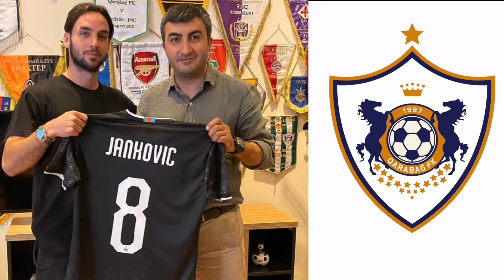Qarabağ FK-nın yeni transfer etdiyi möhşəm futbolçu Marko Yankoviç kimdir?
Qarabağ öten mövsumu  premyerliqanın çempion kimi və olkə kubokunun qalibi vurduqdan sonra komandanın çempionlar liqasında uğurlu çıxış etmesi üçün rəhbərlik bir sıra reformlar heyata keçirməyə başladı. İlk öncə heyyütində olan futbolçular ilə yeni muqavilələr bağlamaga çalışan qarabag tessuf ki iki ən yaxşı legioneri ilə razılıq əldə edə bilmədi. Beləki muqavile muddeti bitmiş 5 futbolcudan 2si ilə razılga gəlinsədə 3 futbolçu ilə vidalaşmalı olduq. Gurcustanlı qapıçı Luka Quqeşaşvili ilə 3 illik muqavilə bağlayan qarabag Almeyda ilə də muqavile muddetini 1 il uzatdı. Lakin patrik Andrade, Xayme Romero və Turkiyenin ankaragucu klubuna icareye verilən məekəz hucumçusu  Ovosu Kvebena kimi vacib futbolçuları heyyetdə saxlamaq mümkün olmadı. Beləliklə Qarabağ çempionlar liqası 1 ci tesnifat merhelesimin Lex Qarabağ qarşılaşmasının yaxınlaşdığı bir vaxda heyyetinin zəifləməsi ilə uz uzə qaldı. Lakin Qarabağ heyyetdə yaranan boşlugu doldurmaq ucun israilin hapoel təl əviv klubundan yarım mudafiəçi Marko Yankoviçi transfer etdi. Bor vaxtlar italiyada  Seria A-da çıxış edən Monteneqro  millisinin uzvu ilə 3 illik muqavile bağladı. Marko qarabagin heyyetinde 8 nomreli forma altinda çıxış edəcək. Futbolçunun boyu 172 sm dir.
O karyerası boyu teleoptik, Olimpiakos, Maribor Partizan, Spal, Krotone, Beytar və Hapoel kimi klublarda çıxış etməklə yanaşı makedoniya millisinin muxtelif yaş quruplarında və 2016 ci ildən isə Monteneqrenun əsəs millisində çıxış edir
. Futbolçu klub karyerası boyu 177 matçda 15 dəfə fərqlənməyi bacarıb Milli komandada isə 35 oyuna cəmi bir qol burmağı bacarıb.
Maribor ilə 2016 vı ildə sloveniya kubokunu qazanan futbolçu daha sonra Partizan klubu ilə bir defe serbiya çempionu 3 defe Serbiya kubokunun qalibi olub.
Xatırladım ki marko yankovic 2021 ci ildən qarabağın heyyetində çıxış edən marko Veşoviçin həmvətəni və milli komanda yoldaşıdır. Yeqin ki transferin reallaşmasında marko Veşoviçinfə əməyi az olmayıb. Qarabağda tanış simanın olmadı yemi transferin qarabaga daha tez uygunlaşmasına şərait yarafa biler. Uçid edirik ki bu futbolçu qarabag üçün kifayet qeder ugurlu olar. Qarabaga çempionlar liqası tesnifat mərhələsində ugurlar dileyirik.